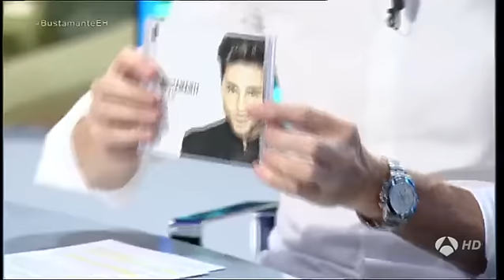David Bustamante y las preguntas comprometidas de Pablo Motos en El Hormiguero 3.0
En su lado más personal, ha contado como compaginan tanto él como su mujer, la conocida actriz Paula Echevarría, sus profesiones y la vida familiar y sobre todo el cantante se ha deshecho en anécdotas sobre su hija, como que cuando era más pequeña la escuchó gritar en un concierto: "Papá cuando terminas que tengo sueño" o que evidentemente cuando las fans gritan "Bustamante" ella saluda ya que ella también es Bustamante.